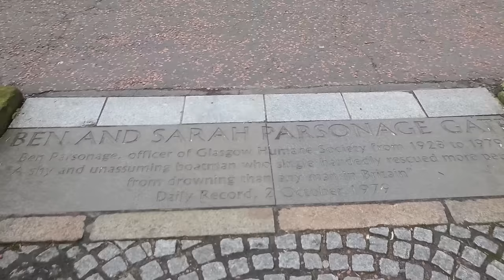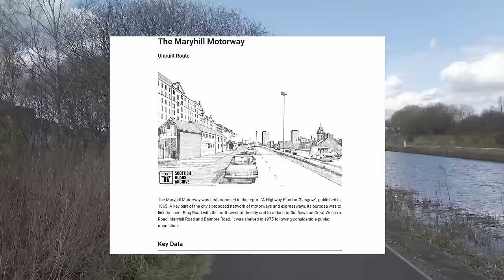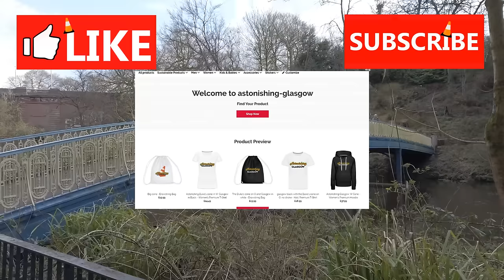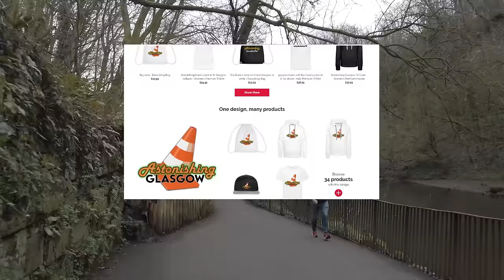The city of Taggart; Astonishing Glasgow ep59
It is just over 40 years since Chief inspector Taggart hit our TV screens and I wondered how much of Astonishing Glasgow had changed. Would he recognise his city now?
Follow me for a cycle around Glasgow while I visit as many Taggart filming locations as possible over two days and I take a walk in his footsteps.
Along the way I will be sharing some history and places of this great city.

This is an extra long episode of Astonishing Glasgow and I really hope it wont be demonetized for using clips from the TV show.

Treat yourself to some merch from the Astonishing Glasgow shop;

for more filming location projects.

Dave.